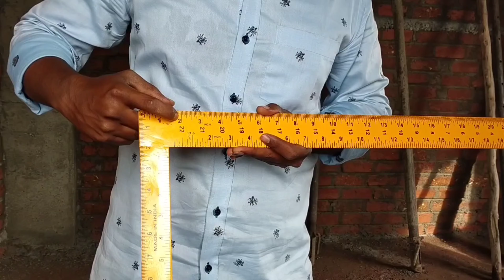4 Important Tools On Site: Plumbob, Level Tube, Spirit Level, Builders Square.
Hey! welcome to AB's Applied Engineering.

In this video you can see 4 important tools I feel anyone working on the site must know.

Their function and uses can be known in this video.

During this covid pandemic to avoid unnecessary contact, you can have a personal set of these tools in your bag.

Here are the links:

LEVEL PIPE

SPIRIT LEVEL

BUILDERS SQUARE

Hope you liked my video. Want to know things I used to shoot my videos?

Below is the list :
Phones I used to shoot are 😉

Redmi Note 8

OPPO A5 2020:

Tripod Stand :

most importantly Stay Safe